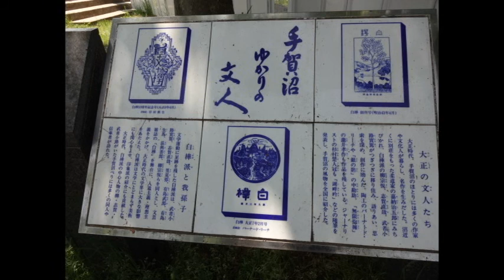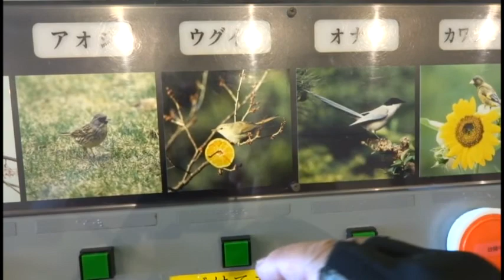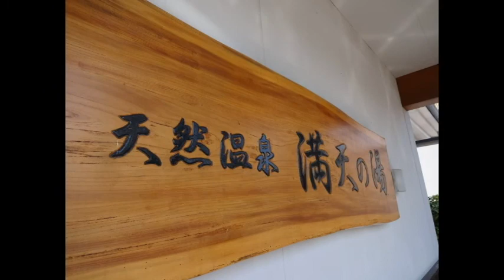15 手賀沼周回コース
人生の豊かさは、豪華、贅沢ではないところにあるよ